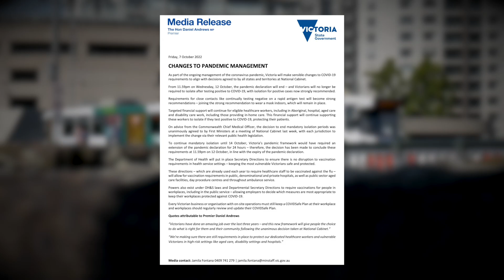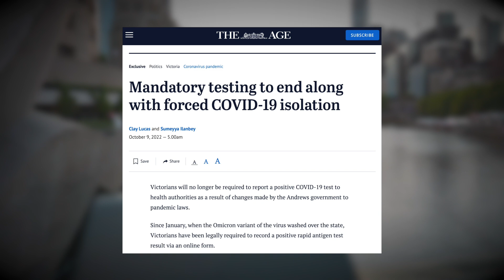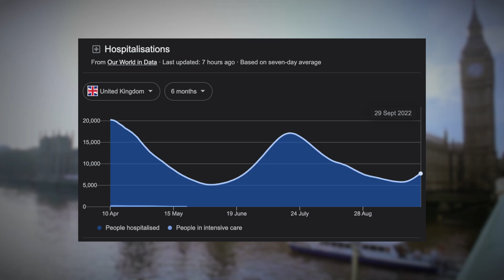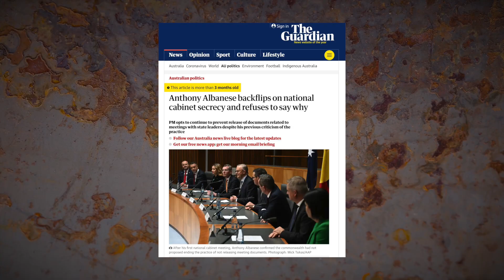Does a problem disappear if you close your eyes? 😂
Trigger warning: If mild criticism of the ALP offends, maybe give this one a miss and check in later on in the week.

When the Government announced the end of mandatory isolation that was bad enough, but the Andrews government has been the first in the country to go that next step and also remove the requirement to report a positive test. This one defies any kind of logic. Why would any Government - in good faith - try and make it harder to monitor the spread of a very unfriendly virus?

Check out some Pickles on Amazon*, you know you want